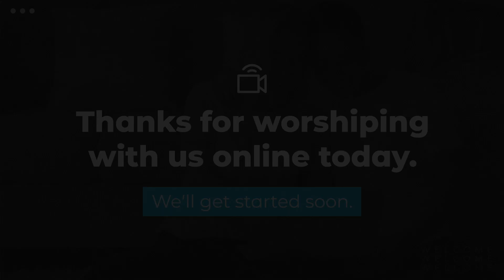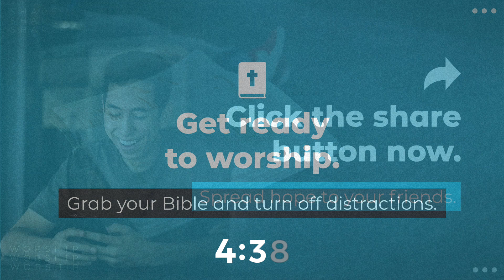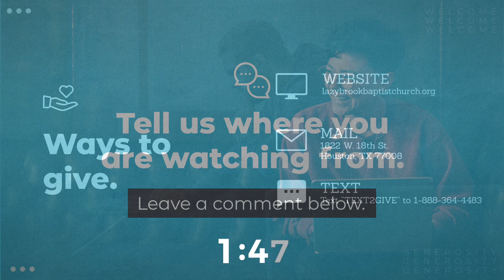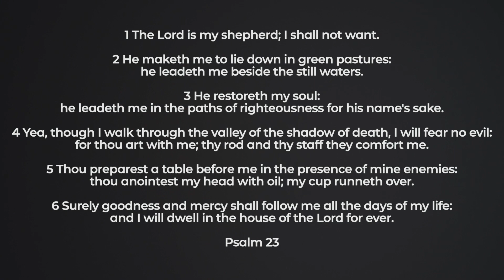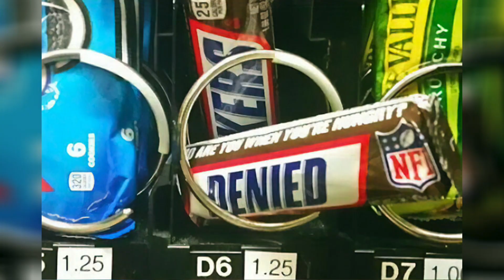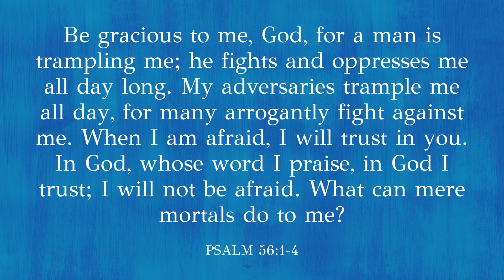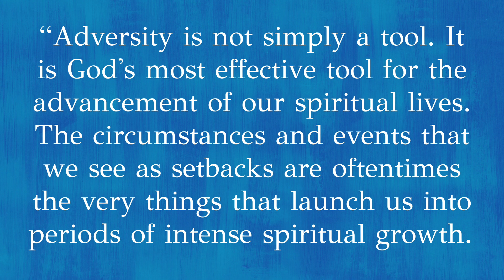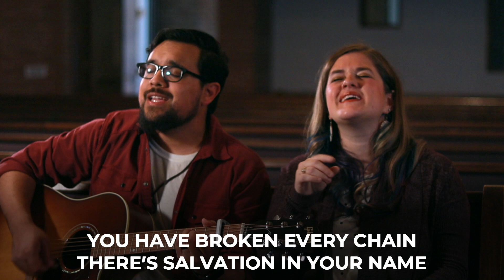God Is Greater Than...Fear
Thank you so much for joining us; we are extremely grateful that we can gather together and worship virtually!

1. Joining us for the first time? Awesome! Text FistBump to 97000.

2. Made a decision? We would love to hear about it! Text 'MadeMyDecision' to 97000.

3. Updates on all things Lazybrook Baptist Church and Coronavirus related

4.